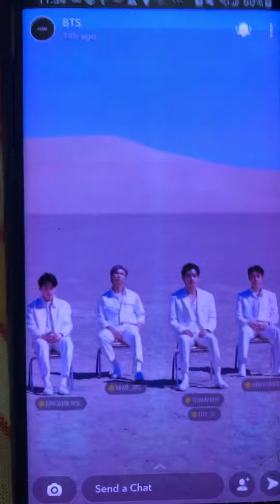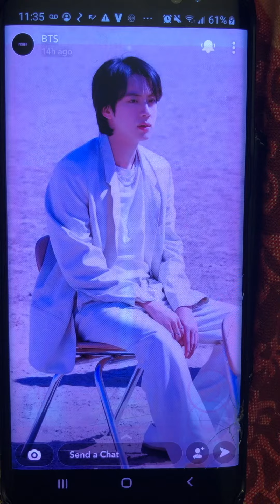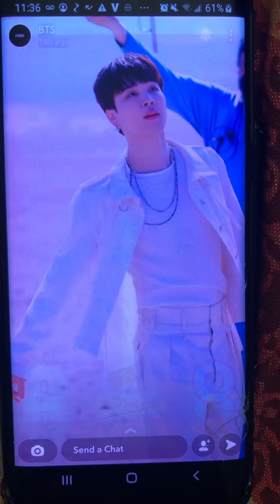June 15, 2022